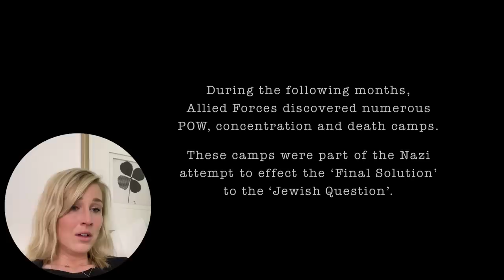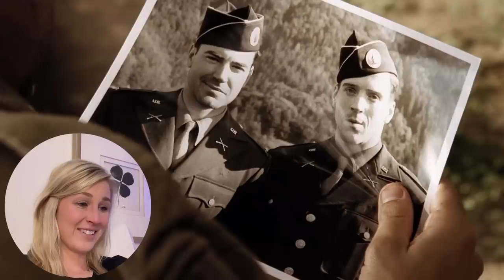BAND OF BROTHERS PART 9 & 10 | REACTION | FIRST TIME WATCHING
Enjoy my reaction as I watch Band Of Brothers Part 9 & 10 for the first time!

00:00 - Intro
01:10 - Reaction Part 9
15:09 - Review Part 9 / Intro Part 10
17:17 - Reaction Part 10
27:45 - Review/Outro